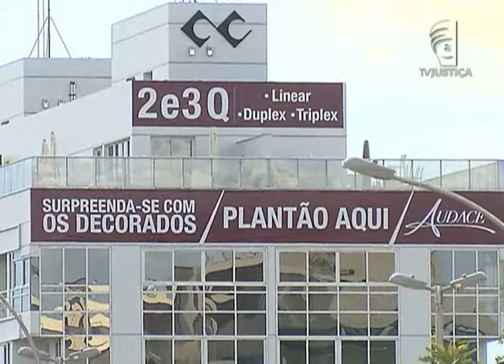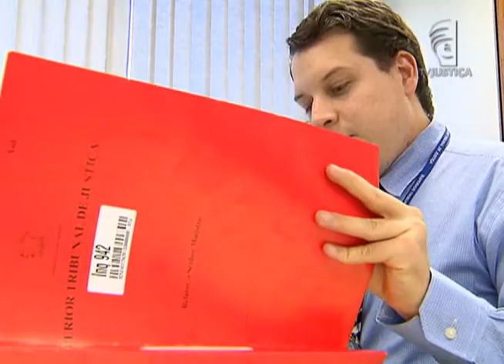Jornal da Justiça 2ª Edição - Suspensão ações (04/02/2016)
O Superior Tribunal de Justiça suspendeu todas as ações sobre cobranças de corretagem feita por construtoras. Ano passado foram mais de mil processos que consideraram a taxa abusiva e ilegal.